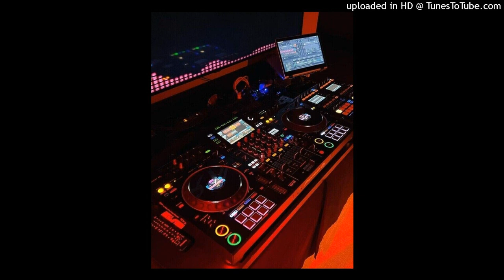︎VAI🚀👽 LERNG🎸💫 VIP2023︎ N O N S T O P🎭🛫 បទល្បីនៅប្រទេសថៃNonstop Vai Lerng Fly HD